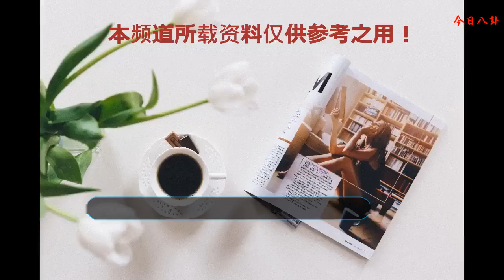若曦：我戴月季，小龍女：我戴滿天星，富察容音：我的是什么花？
在古裝劇中，很多明星的頭飾都非常的有看點，除了那些戴上奇葩頭飾的女明星之外，古裝戲中還有被造型師眷顧的女星，頭上戴的都是十分好看的鮮花！比如說正在熱播的《如懿傳》，其中除了海蘭小天使是高顏值美女之外，還有一位真正的美女沒有上線，就是《還珠格格》中的香妃，在《如懿傳》中是李沁扮演的寒香見，她頭上戴的應該是“菊花”！說起宮斗戲，怎么能忘了楊冪的成名之作《宮鎖心玉》，這已經是很多年前的劇了，造型和發飾自然比不了現在的精致，楊冪在劇中飾演晴川，她頭上戴的應該是“牡丹”吧！同樣也演過宮廷劇的還有鄭爽，她在《寂寞空庭春欲晚》中飾演琳瑯，皇帝深愛的女子，清冷氣質出眾，而她的性格也像頭上戴的“梔子花”一樣沁人心脾，讓人難以忘懷！要說經典的古裝角色，劉詩詩的“馬爾泰若曦”可以算是其中一員，《步步驚心》也是劉詩詩的成名之作，若曦頭上戴的不像玫瑰花，更像是一朵“月季”！要說戴的最好看最仙氣的應該是“神仙姐姐”劉亦菲了，在《神雕俠侶》之中，劉亦菲一襲白衣本就已經仙氣飄飄了，但是戴上“滿天星”的花環，也是十分地好看！前面幾位古裝美女頭上的鮮花都知道是什么，唯獨秦嵐扮演的“富察容音”，頭上戴的是什么花，小編至今沒有看出來！
    圖源網絡，文源小熊淘娛樂。侵刪！